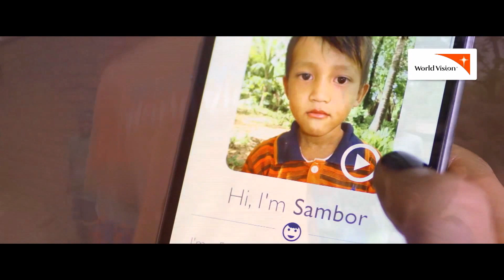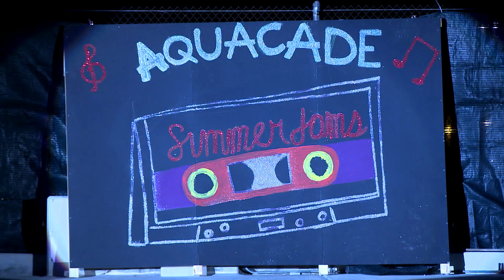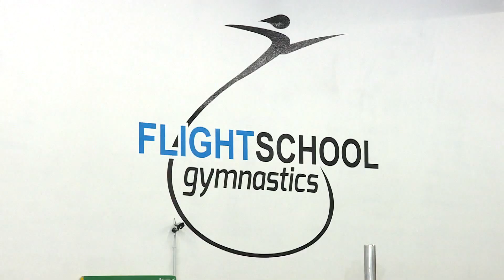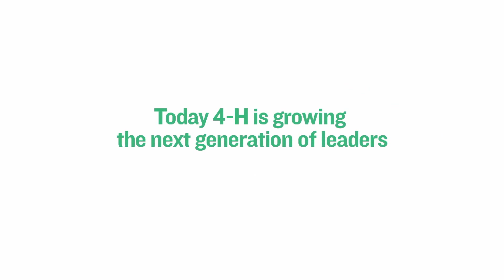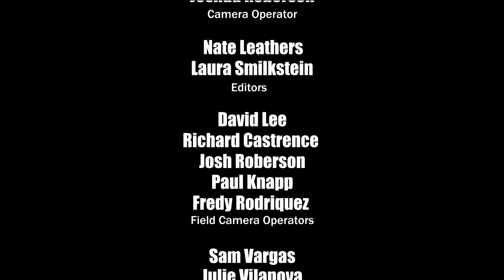The SportsDesk 26.16 HD - Torrance CitiCABLE - August 30-September 6, 2016 with Byron Newsome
Join Byron Newsome for all the sports action from Torrance, California! Check out the highlights, interviews, scores and more from North, South West, Torrance & Bishop Montgomery, plus El Camino College.

“The SportsDesk”
August 30 – September 6, 2016
Show #26.16

Sports News:
• Torrance 15’s win Babe Ruth World Series*
• EL Co Baseball players drafted- MLB*

Features:

• Aquacade still going strong after many years(B Newsome Reports.)*
• South High Football Preview (Sam Vargas Reports)*
• Torrance High Football Preview (Sam Vargas Reports)*
• North High JV Football prepares for Varsity (Julie Vilanova Reports)*
• Ambassador High Flag football Preview (B Newsome Reports)*
• Bishop Montgomery Football Preview (B Newsome Reports)*
• West High Football Preview (Byron Newsome Reports)*
• Flight School Gymnastics not just for gymnast (B Newsome Reports)*

6:30AM, 4:00PM, 9:30PM & Midnight
Exclusively on the Torrance Time Warner Cable Television System Channel 3, Frontier FiOS Channel 31, KNET 25.2 and